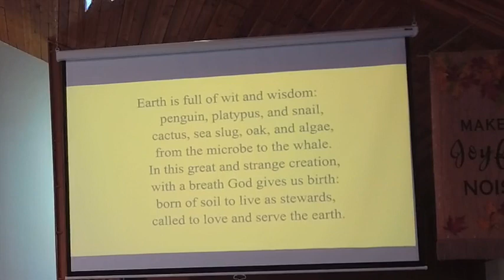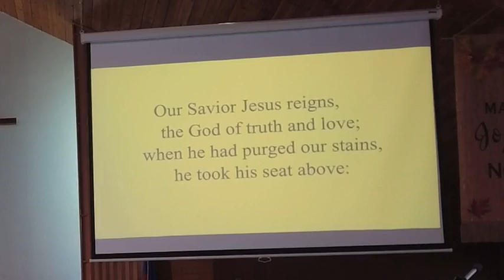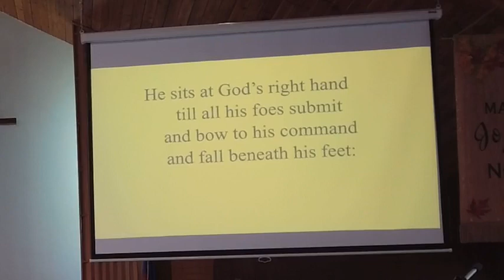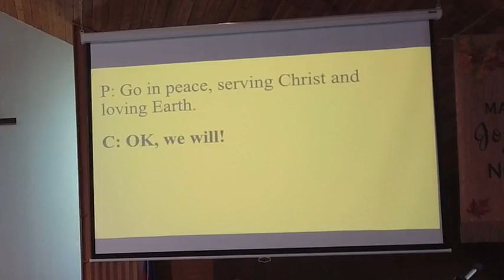Oct 3 worship Langford Lutheran Parish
Fourth Sunday in the Season of Creation: Mountian Sunday